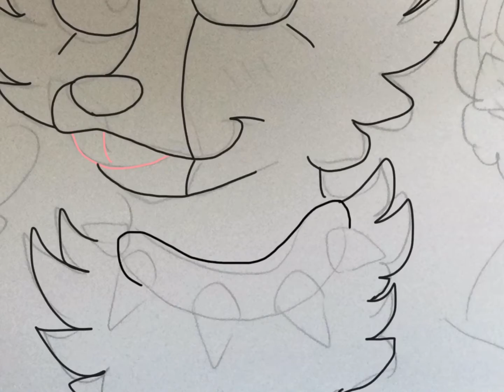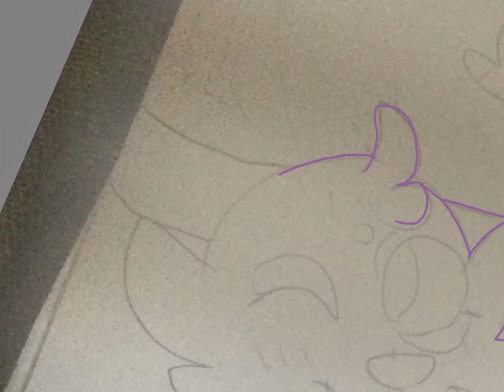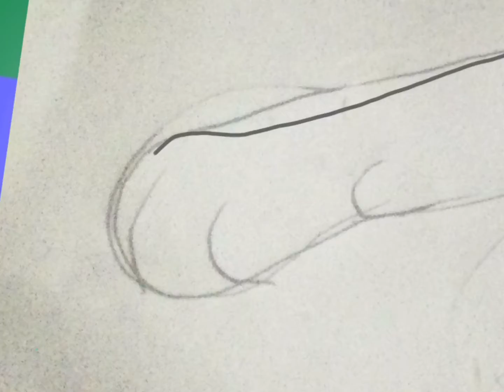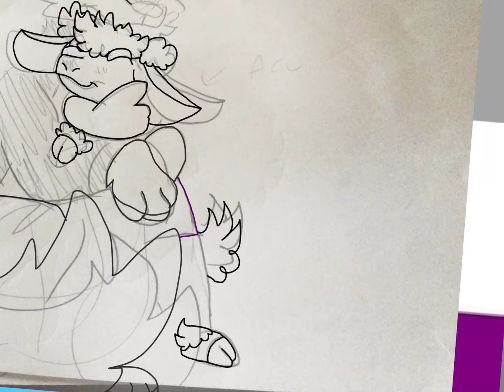Happy pride everyone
Sorry if the audio quality is kind of bad in this one.I want to play love songs that I really like for the special occasion